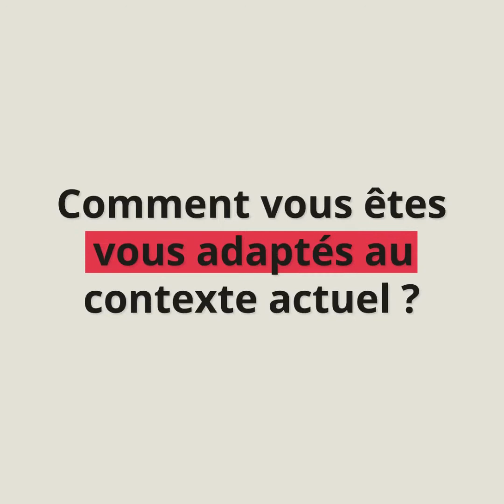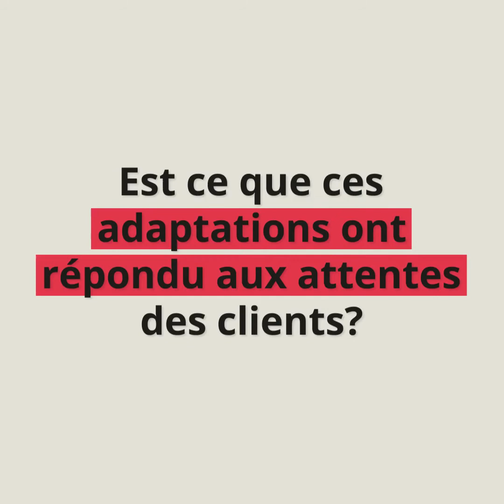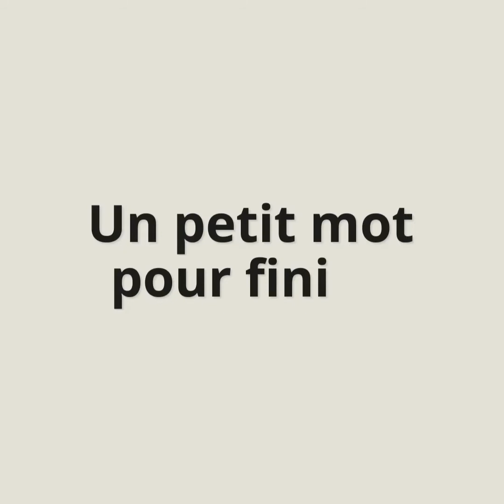🎙 💬 Témoignage de Charlène Davoine - Responsable comptes clés Food Service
🎙 💬 "Ça a toujours été une particularité de Bridor, de proposer des solutions, d'être très proactifs et encore plus dans cette crise où on a dû anticiper les besoins de nos clients"

👍 Découvrez le témoignage de Charlène Davoine (Responsable comptes clés Food Service) qui nous explique comment elle s'adapte pour satisfaire au mieux ses clients dans un contexte compliqué pour le secteur du FoodService 🏢 ⬇

🎙 💬 "It has always been a particularity of Bridor, to offer solutions, to be very proactive and even more so in this crisis where we have had to anticipate the needs of our customers"

👍 Discover the testimony of Charlène Davoine (Food Service Key Accounts Manager) who explains how she adapts to best satisfy her customers in a complicated context for the FoodService sector 🏢 ⬇